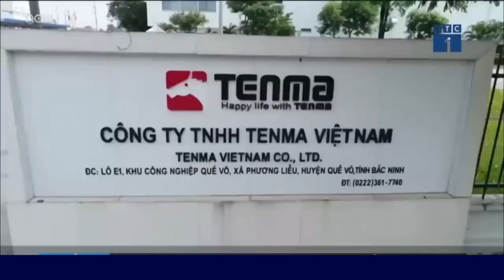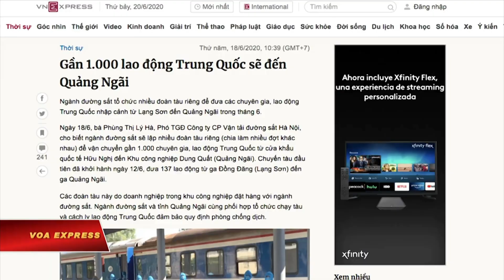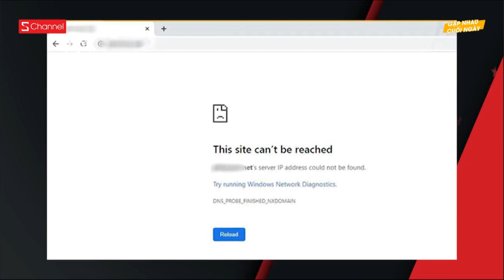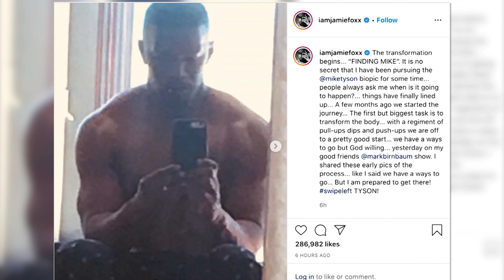VIETV EVENING NEWS 20 JUNE 2020 P3